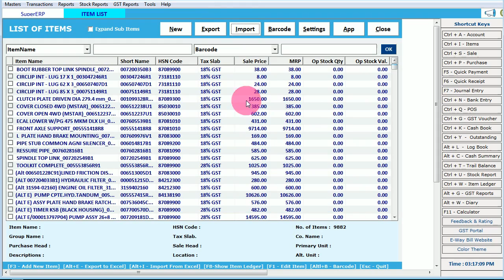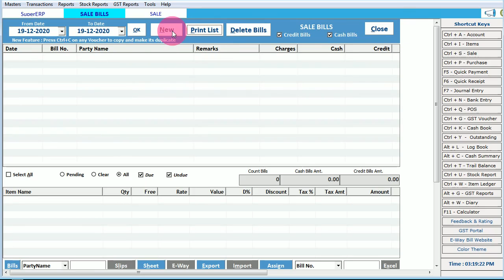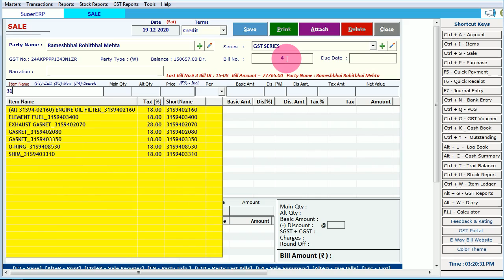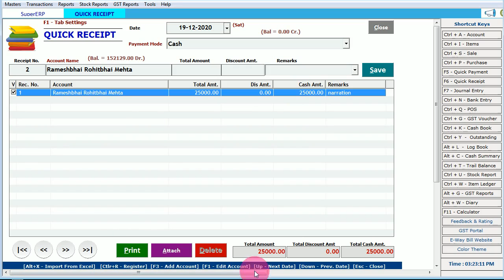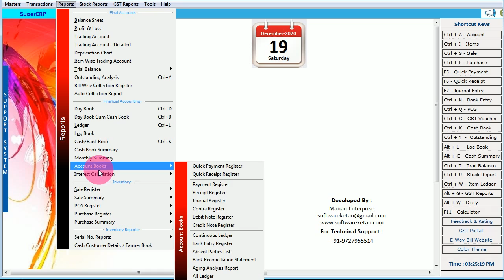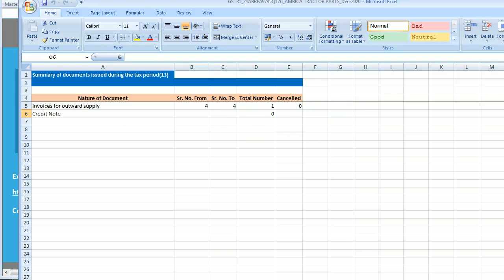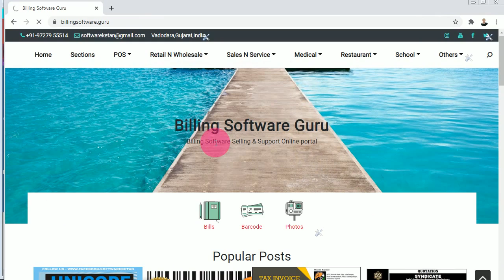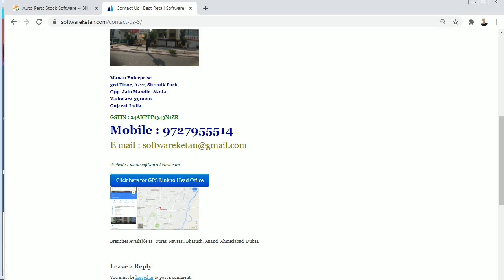Auto Spare Parts Stock Management Software | Ready to Use | Easy to Operate Live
डेमो सॉफ्टवेयर नीचे दिए गए लिंक पर उपलब्ध डाउनलोड करें :
General Response Time : 30Min.
0:00    Intro
1:10    Spare Parts Entry with Part No. & Barcode
2:40    Account Master, Customer, Supplier, Bank Details
3:40    Sales Invoice Making & Printing
6:30    POS - Barcode Based Fast Sales
6:50    Purchase Invoice, Customer Payment Receipt
7:10    Payment, Receipt, JV Entry, Bank, GST Exp Voucher, Outstanding
8:30    Software Menu List Masters, Entries, Reports
10:10  GST Reports GSTR1, GSTR 3B
11:25  Software Customization Settings
11:55  SMS Templates Auto Transaction & Bulk SMS with API
12:55  How do Download from Website, Contact Us.